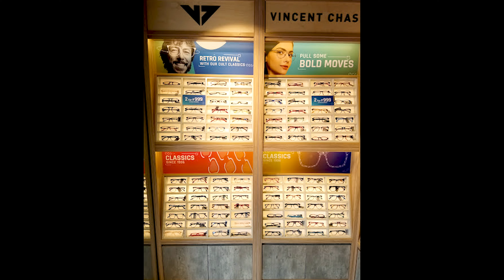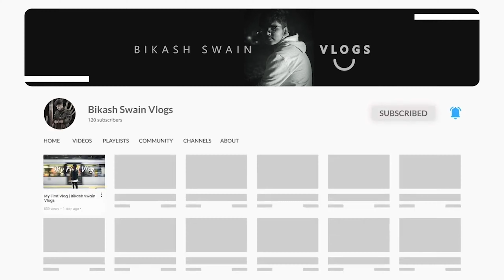Lenskart Fake? | 3 Services That Are FREE At The Lenskart Store | Bikash Swain Vlogs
Vlog #16